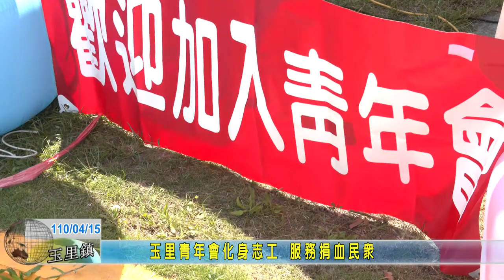20210415 12 玉里青年會化身志工 服務捐血民眾